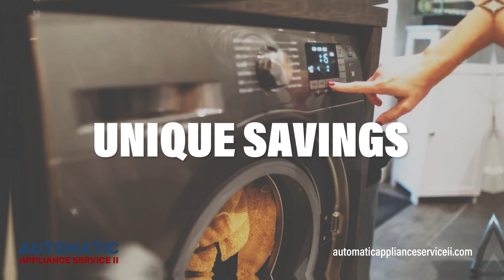Automatic Appliance Service II Cicero New York 13039